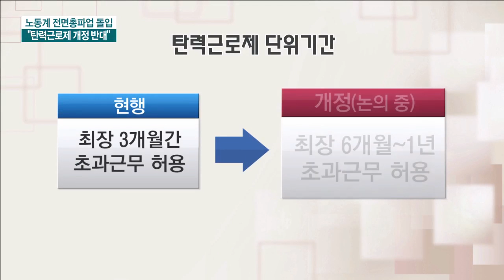청구서 내민 노동계...불황에 '기어이' 총파업 / 한국경제TV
민주노총이 총파업에 돌입했습니다.

불황에 빠진 자동차 업계와 조선 업계 노조도 일손을 놓고 동참했는데요.

노동계는 탄력근로제 확대 등에 반발하고 있습니다.

배성재 기자입니다.